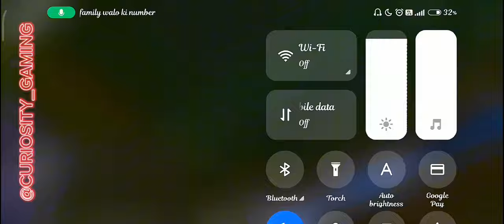Cheer Park Solo Glitch Bgmi | Cheer Park New Glitch 🤯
Discovering The Unbelievable Solo Glitch In Cheer Park | BGMI

mai yaha le k aayi hu apke liye aisi simple tips and tricks jo aapko koi nahi batayega🤭

your quarries

Cheer park bgmi
Bgmi Cheer Park Solo Glitch
Cheer Park Pubg
Solo Glitch In Cheer Park BGMI
Solo Glitch In Cheer Park PUBG